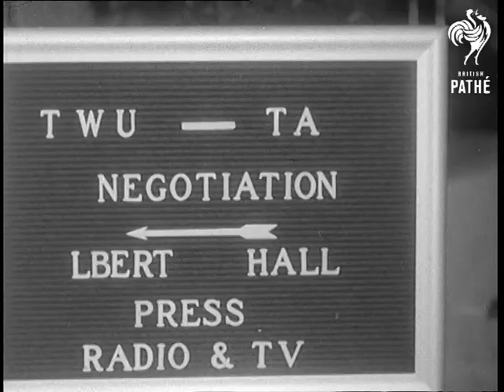What The Strike Meant (1966)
GV. Train parked in yard, & SV. GV. Of empty platform. GV. Another empty platform and lines. GV. Turnstiles empty. SCU. Pan of turnstiles. GV. Top shot of busy street showing heavy traffic in cars. SV. Cars travelling along busy street. SV. Crowd of people on pavement. SCU. Strikers carrying board 'TWU on Strike'. GV. Buildings, night shot.

GV. Interior of the City Hall inauguration ceremony of the new Mayor of New York John Lindsay. He is seen on rostrum at centre. CU. Crowd clapping. SCU. Mr Lindsay holding paper at rostrum. SV. Audience. GV. Mr Lindsay being sworn in, he raises his hand, & SV.

CU. Notice board at a mid town hotel of meeting between Transport Authority and TWU (Transit Workers Union). SV. Group of people around microphones - could be transport authority, & SCU. SV. Michael Quill, President of TWU of America, seated at table talking into microphones, & SCU.

GV. New York at night. GV. Cars travelling along motorway with blazing headlights. GV. Traffic moving towards camera, & GV.
 FILM ID:1783.08